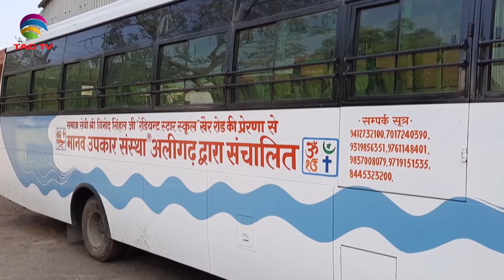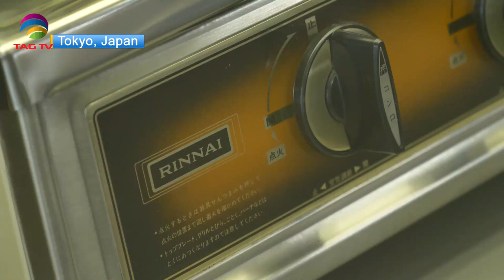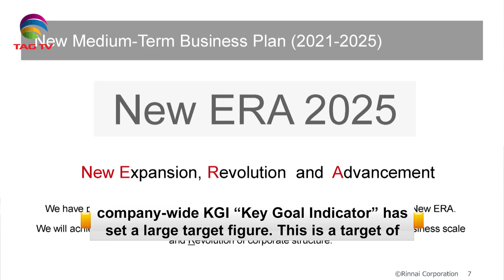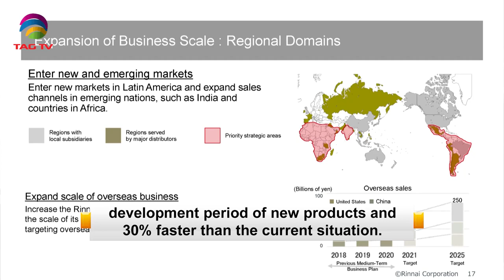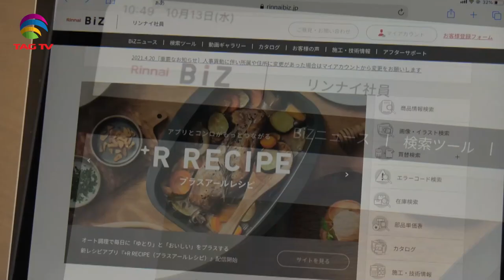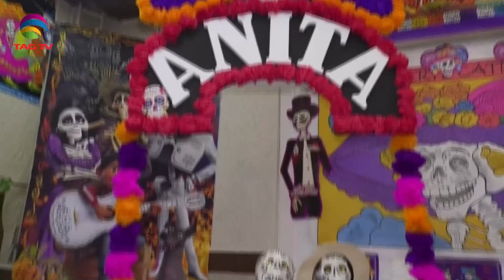'My India' Show featuring India's Mosaic @TAG TV Saturday Special Magazine Show - October 30, 2021